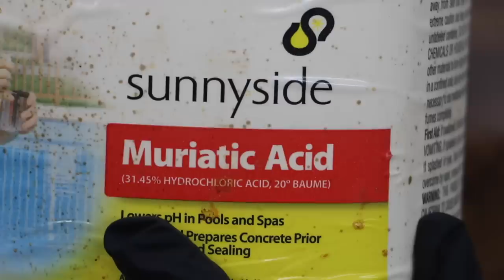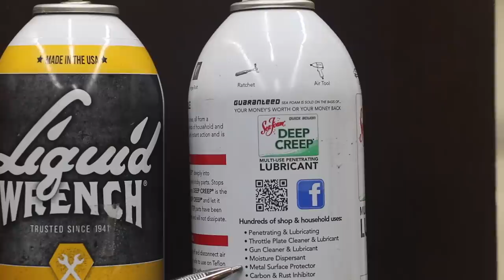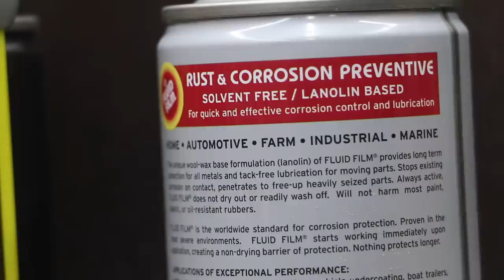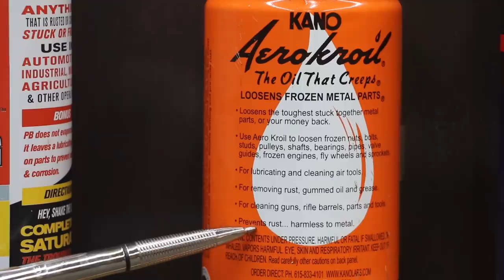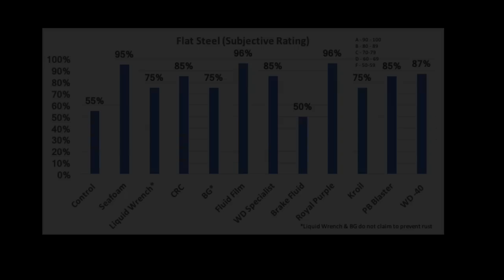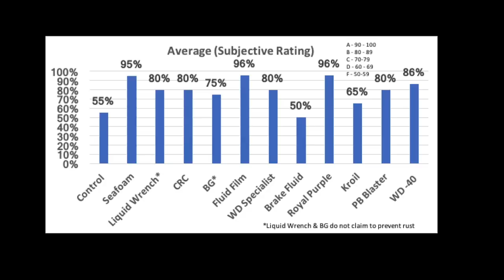Do Penetrating Oils Block Rust? Let's find out!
Products Tested In This Video (in no particular order):
Seafoam Deep Creep
CRC Knock'er Loose
Royal Purple
Liquid Wrench
WD-40 Rust Specialist
PB Blaster

Videography Equipment:
Go Pro Bundle